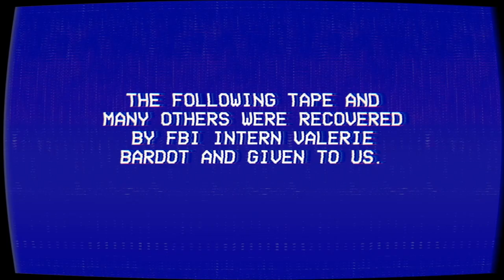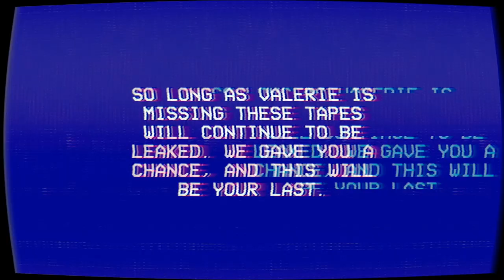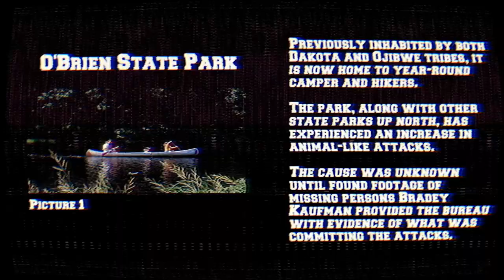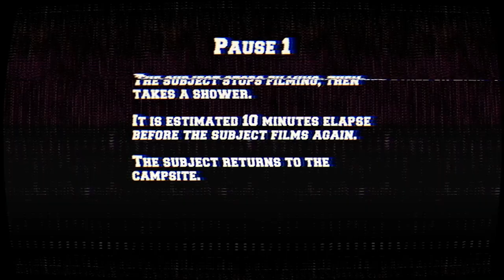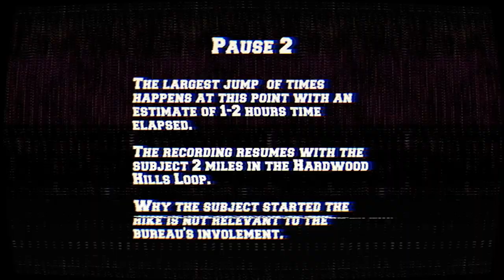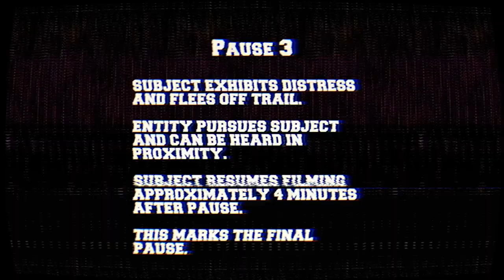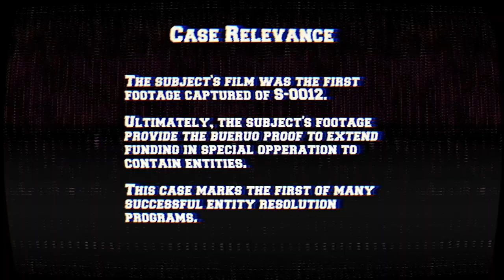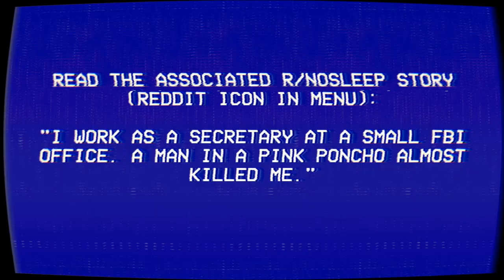The Lancaster Leak - O'Brien State Park | ANALOG HORROR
A short but memorable little retro, analog horror! Will definitely play the next one...